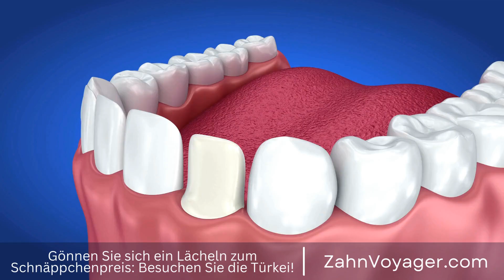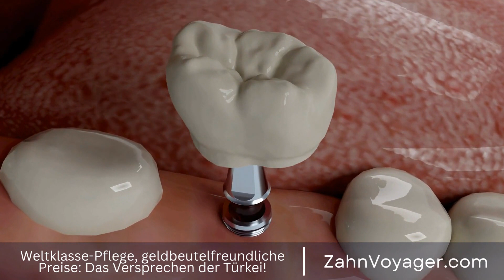Erreiche das perfekte Lächeln - Wie du mit einfachen Tipps und Tricks dein Selbstbewusstsein st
Ein schönes Lächeln ist für viele Menschen ein wichtiger Aspekt ihres äußeren Erscheinungsbildes. Ein strahlendes Lächeln kann das Selbstvertrauen stärken und positive Ausstrahlung verleihen. Eine Möglichkeit, ein perfektes Lächeln zu erreichen, ist die Anwendung von Zahnveneers. In diesem Video werden wir den komplizierten Prozess der Anwendung von Zahnveneers genauer betrachten. Schönes Lächeln, wichtig, äußeres Erscheinungsbild, Selbstvertrauen, positive Ausstrahlung, per